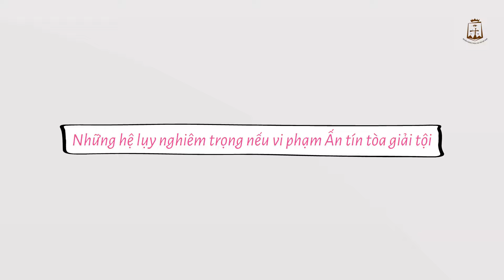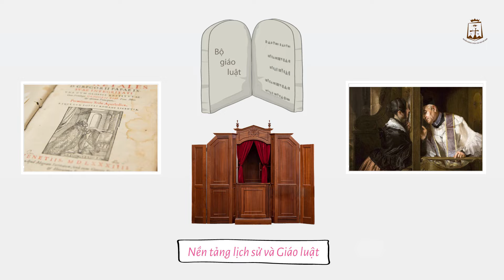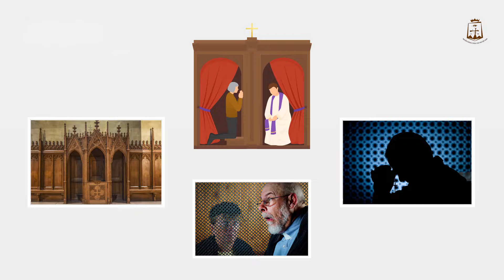Ấn tín tòa giải tội hoạt động như thế nào? Bạn có thể an tâm về tính bảo mật của lời xưng tội không?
Ấn tín tòa giải tội là một sự đòi buộc thiêng liêng và bất khả xâm phạm, buộc các linh mục phải giữ bí mật tuyệt đối về những tội người ta đã xưng trong tòa giải tội. Điều này có nghĩa là trong mọi trường hợp, vị linh mục không được tiết lộ nội dung của việc xưng tội, ngay cả khi bị đe dọa đến tính mạng hoặc bị tổn hại nghiêm trọng. Mời các bạn cùng xem video này để hiểu rõ hơn về ấn tín tòa giải tội!